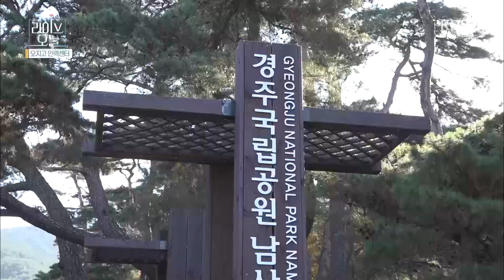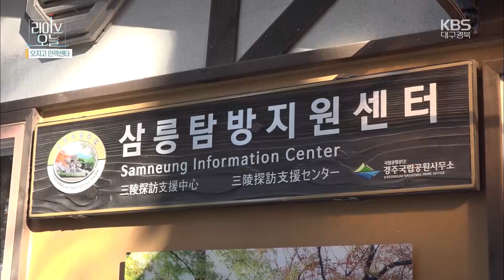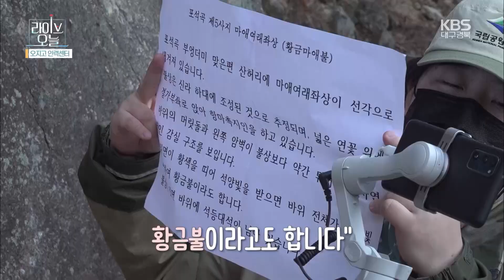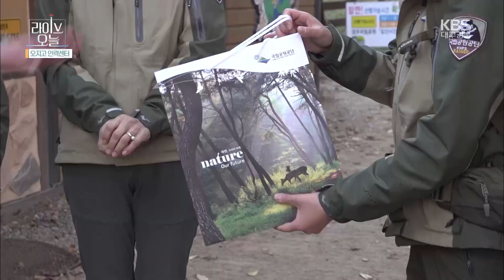[라이브오늘_오지고 인력센터] 인생의 산을 오른다는 것 | KBS대구 211201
대구·경북 일손이 필요한 곳이라면 어디든 달려가는 ‘오지고 인력센터’.

다섯 번째 일터는 우리나라에서 유일한 사적형 공원인 경주국립공원.
경주국립공원은 불국사를 비롯해 토함산, 노천 박물관으로 불리는 남산까지 8개 지구로 나뉘는 큰 규모의 국립공원이다.
탐방로 정비부터 공원 해설사까지 총 90명의 직원이 공원을 지키고 있는 경주국립공원은
12월, 본격적인 겨울 준비로 바쁜 하루하루를 보내고 있다는데.

권혁민 리포터가 경주국립공원 직원들의 하루를 함께하며 산을 터전으로 살아가는 그들의 삶을 함께 들여다본다.